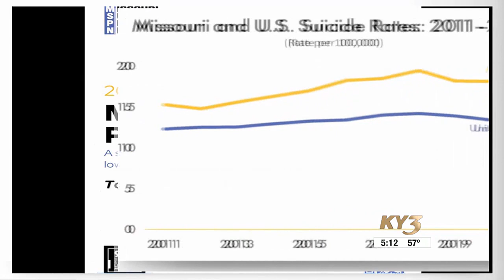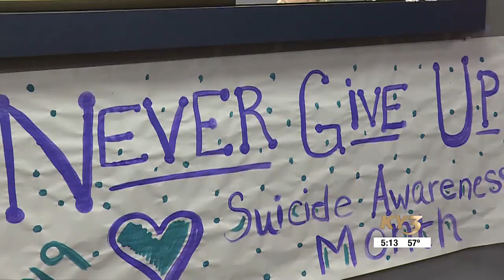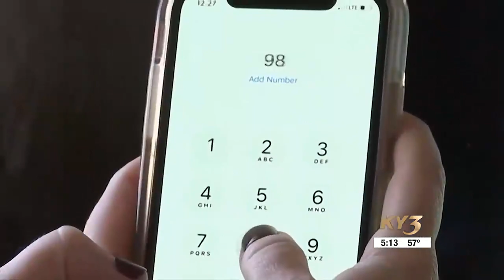Missouri Governor Parson's suicide prevention plan gets the public involved